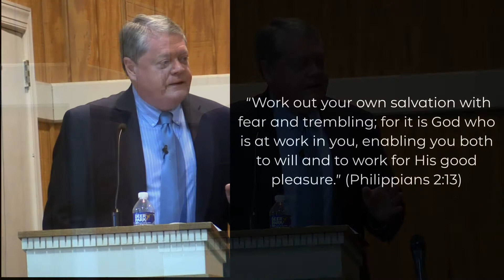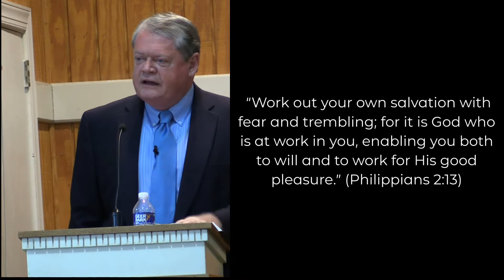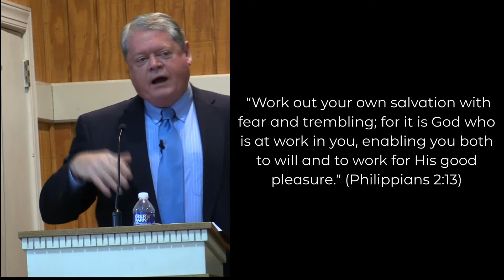Sunday Morning Worship: July 11, 2021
"breaking from the past"